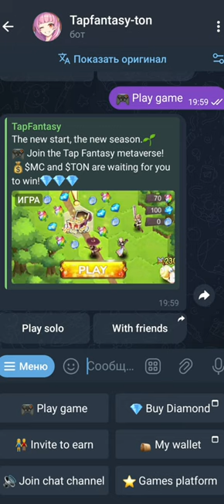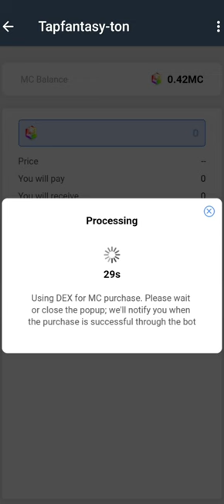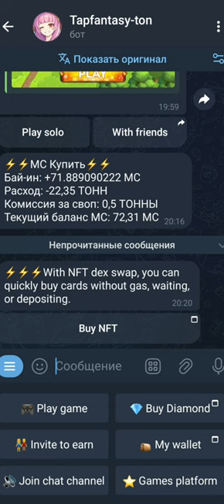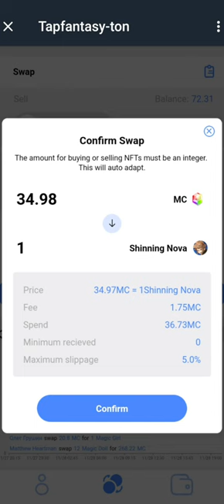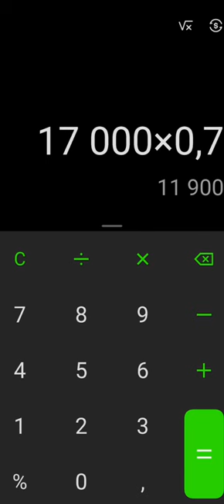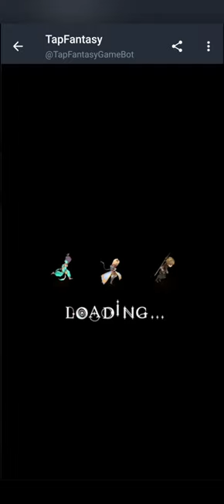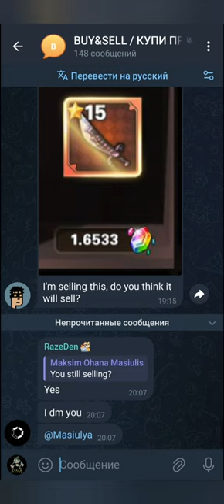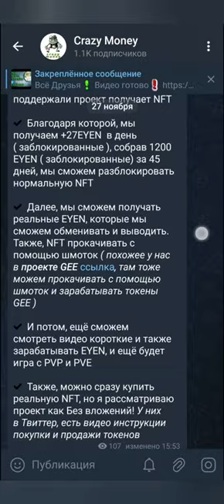Ответы на самые популярные вопросы в новой P2E игре на блокчейне TON Tap Fantasy.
игра tap fantasy, игры на бклокчейне ton,  как купить токены MC, как купить скины в игре tap fantasy, как купить NFT, блокчейн ton, игры в телеграм боте, игры в телеграм,